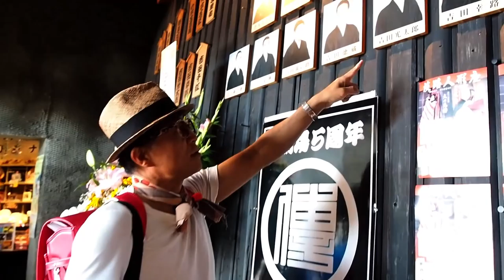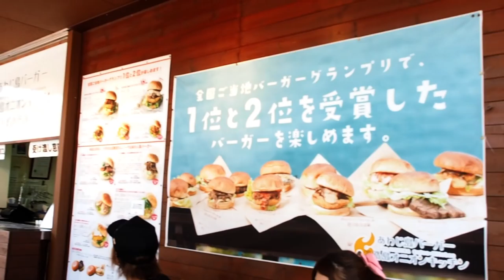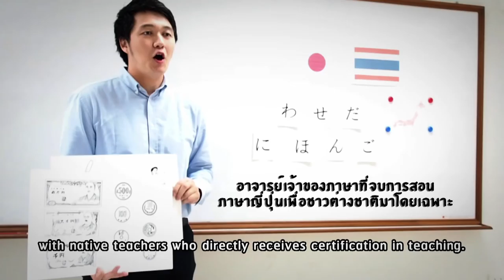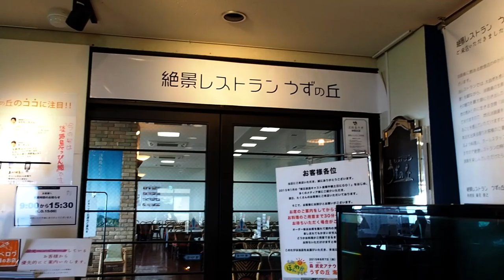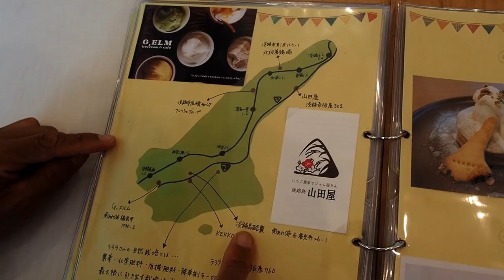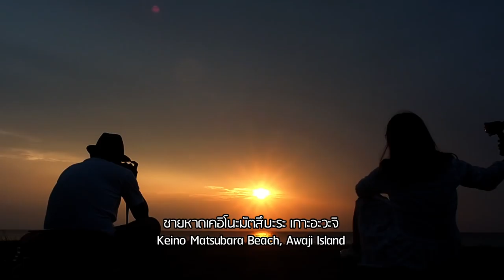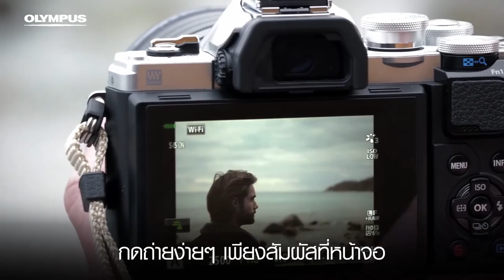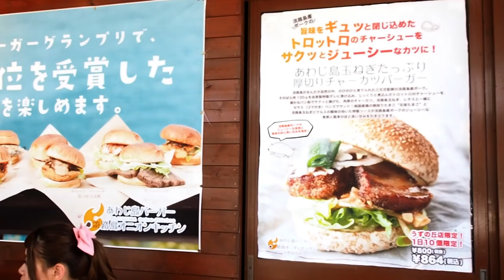สวรรค์ของนักกินแห่งเกาะอะวะจิ (Awaji Island) EP.26 | Daisuki Japan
สัปดาห์นี้ ริบบิ้นจังและโอคุโน่ซังจะพาไปไหว้พระขอพรกันที่ศาลเจ้า Izanagi Jingu ชมการแสดงละครหุ่นกระบอกที่โรงละคร Awaji Ningyoza นั่งชมวิวพระอาทิตย์ตกดินบนชายหาด Keino Matubara beach ปิดท้ายด้วยการชมหิ่งห้อยทะเล ที่บินออกมาสะท้อนแสงระยิบระยับตาท่ามกลางความมืดในยามค่ำคืน